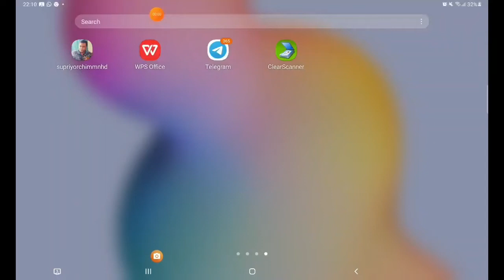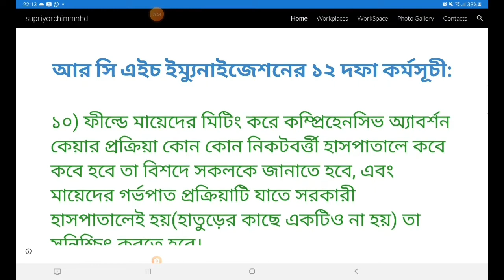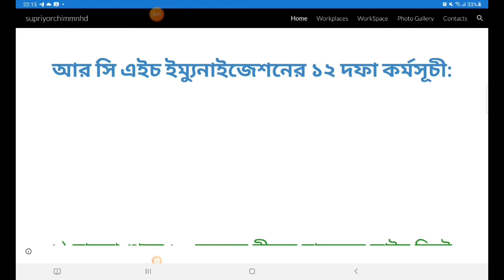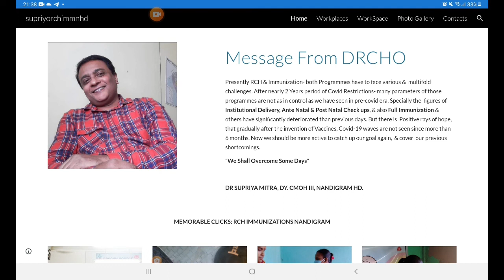Review of Block MIES May 2022